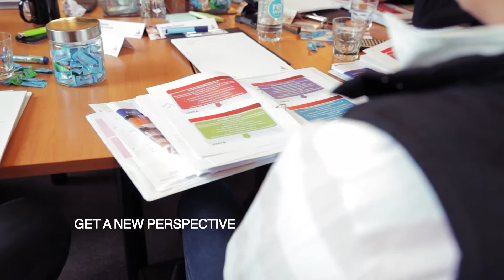Rabobank Business Management Programs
Rabobank’s Business Management Programs will equip you with the skills and knowledge to plan for and meet the challenges of farming today. Sharpen your strategic skills and management ability, identify business opportunities and clarify your future goals.